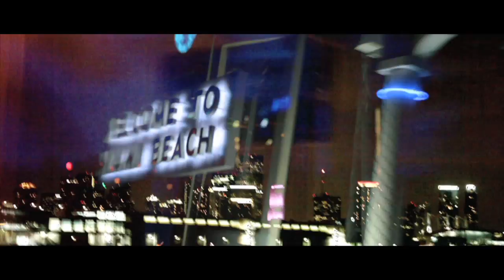Elhae ft. Gunplay - Work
WORK produced by @Ayotheproducer